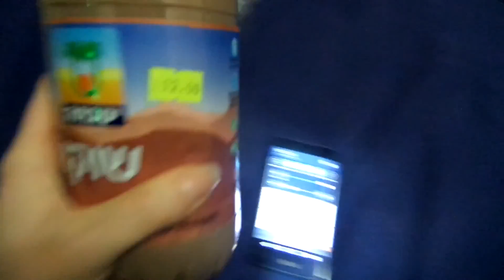EILAT 2017 pt 1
Trip to Eilat, Israel